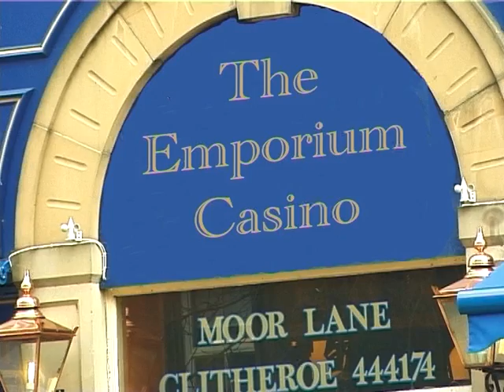Casino Town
Clitheroe becomes the gambling centre of the North West